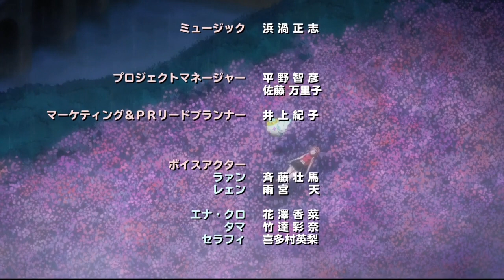【WOFF】オネェさんがかわいいFFの世界を冒険します！？ #27 【ネタバレ注意】【ワールド オブ ファイナルファンタジー マキシマ】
ワールド オブ ファイナルファンタジー マキシマを実況していきます。

CHARACTER DESIGN: TETSUYA NOMURA/YASUHISA IZUMISAWA